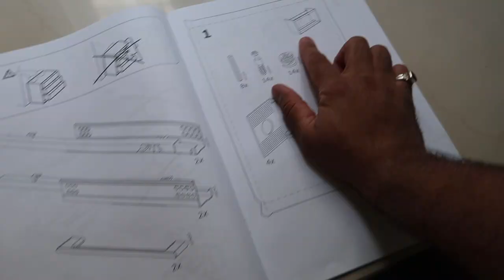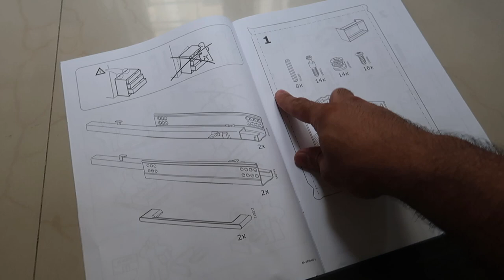IKEA STYLE BATHROOM MAKEOVER | How to Assemble Godmorgon Vanity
Hey guys

I bought a bunch of stuff from ikea
In this video Ill show you how to assemble the bathroom vanity unit and share the final look of the bathroom
And comment down your views

Link to the products -
Vanity 1
Vanity 2
Mirror 1
Mirror 2

Andrew apple pie -  Almost like
Johnny Rock - Mr. Happy
Mandragora- Carousel
David Cutter - Honey
Future James - life could be a dream
Jigitz – Mia Wallace